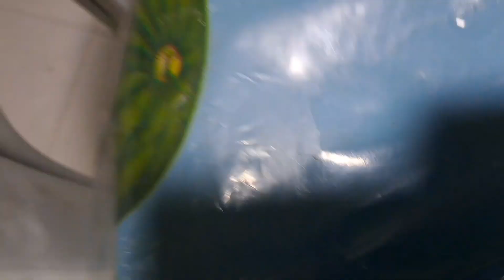Review Penyediaan Makanan Kaum Melanau Di Sarawak.. Ringkas,Mudah Dan Sangat Sedap..